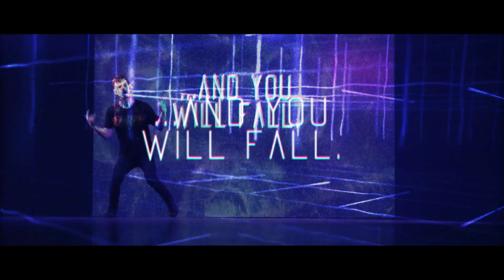Carcer City - Sovereign OFFICIAL MUSIC VIDEO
I've been waiting for you since the beginning,
before you were alive or breathing,
I've seen this world from a place of greater understanding.
So tell me, did you ever consider?
That you're a drop in the ocean,
A stone in a river - with only one destination,
Complete annihilation.

Unknown to mankind, caught in celestial tides,
there are forces at work here too great for minds.
Otherworldly beings of unstoppable power,
counting down our final hour.
And this will happen again as it has happened before,
you will rise up and you will fall.
Trust me, you're nothing special.

This will happen again as it has all happened before.

So how do I find meaning in this world,
when nothing I do matters? (Tell me)
How do I find meaning in this world,
when nothing I do matters?